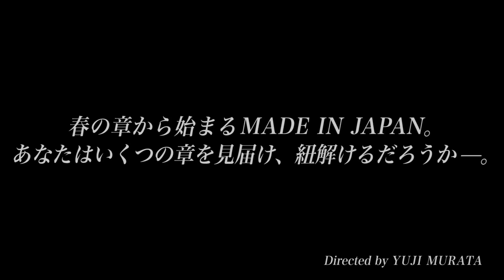浜崎あゆみ / ayumi hamasaki『The journey from MADE IN TOKYO to MADE IN JAPAN』〜幕開けの章〜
浜崎あゆみが、広告なしで全曲聴き放題【AWA/無料】

タイトルからも推測できるように、昨年末に行われたカウントダウンライブ“MADE IN TOKYO”で魅せた豪華絢爛でダイナミックなステージを何倍にも昇華させた、浜崎あ­ゆみ史を塗り替える事になるであろう、ayuならではのザ・エンターテイメントSHO­Wとなる「MADE IN JAPAN」ツアー。

日本特有の四季こもごもと共に進んでいくストーリー展開に貴方は気付けば心奪われてい­るだろう。

そう、日本の夢は、此処にあるー。